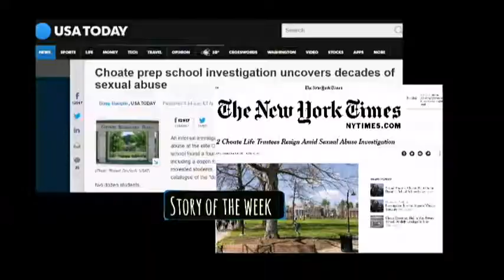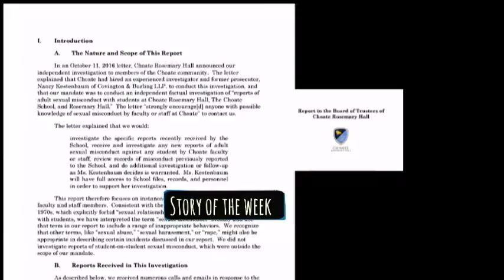Story of the Week:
This show had some post-production editing done by an Intern. ~WPAA-TV appreciates the opportunity local producers provide when they risk the viewpoint of an editing  trainee in the telling of local stories.